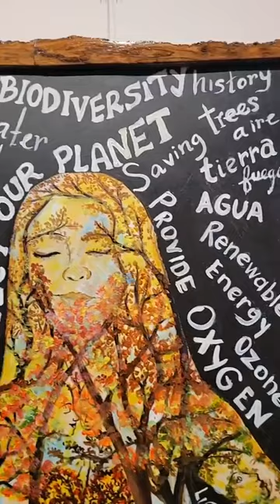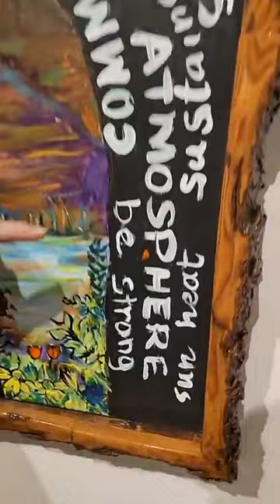TREES OF LOVE MONICA CHAVARRIA ART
I exhibited more than 60 paintings at the Johnson public Library at the new gallery and in the entrance/
Thank you so much for your support. I am in the new gallery in this video!